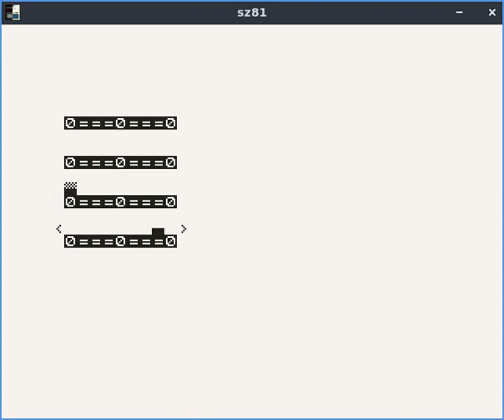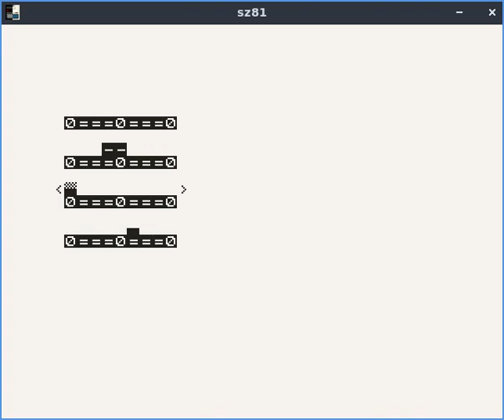Ma-Kario Bros - ZX81 game